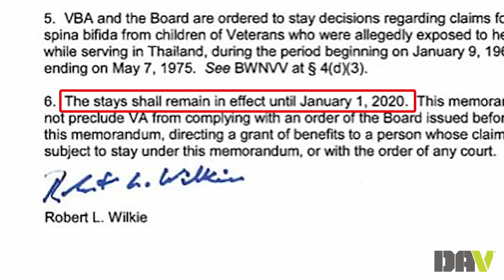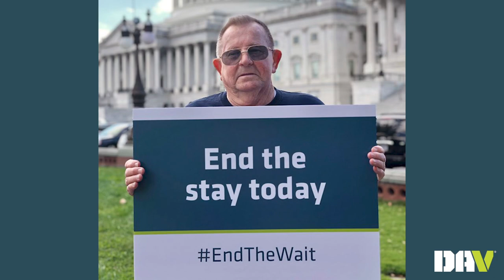DAV Legislative Update - Blue Water Navy Veterans Need Your Help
Less than a week after the entire veterans community celebrated the passage of the Blue Water Navy Vietnam Veterans Act of 2019, our joy turned to dismay when VA Secretary Wilkie issued a blanket stay that stopped all processing of all benefit claims by Blue Water Navy veterans.